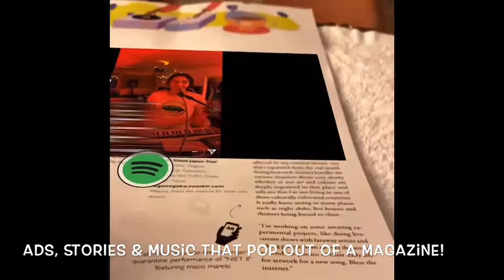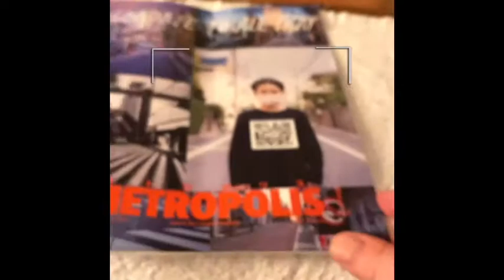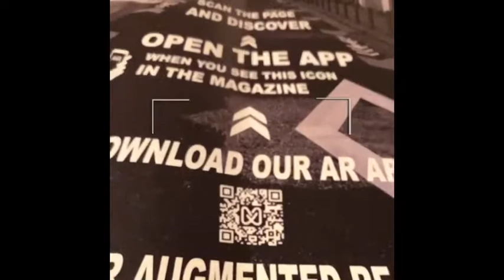August 26, 2020